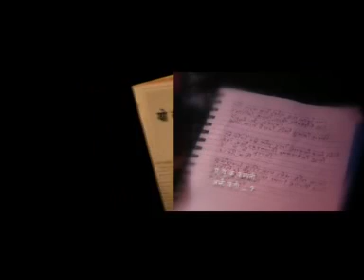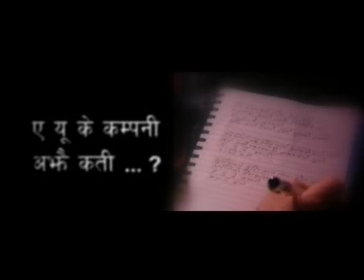uk company - sarala rai